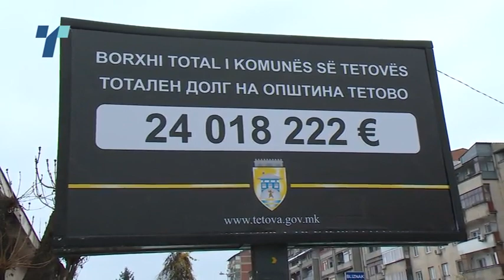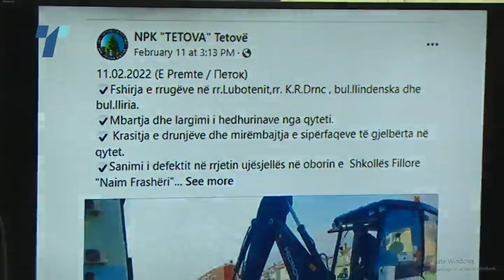Започнува да се намалува јавниот долг на Општина Тетово